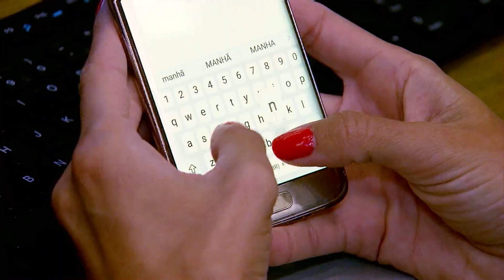Vallourec, empresa responsável por barragem, afirma que equipes já estão no local e negam rompimento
A Vallourec, empresa reponsável pela barragem da Mina de Pau Branco, em Nova Lima (MG), afirma que não houve rompimento de barragem e sim um transbordamento, além disso, informou também que equipes já estão no local.